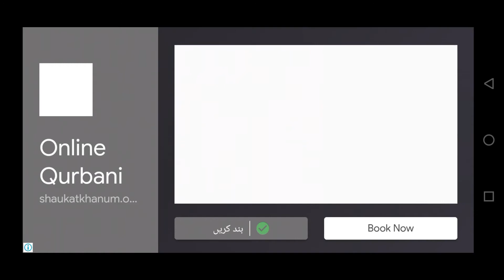Mountain Climb 4x4 🚙😎 All Levels Gameplay Android iOS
Mountain Climb 4x4 - Gameplay Walkthrough (Android)

Game Description:
Mountain Climb 4x4 : Offroad Car Drive is a realistic simulation and racing game that you need to climb hills by overcoming the obstacles by an off-road vehicle. You should reach the hill as soon as possible by collecting all the coins on your way in the stage, and complete the stage successfully. You have to do your best to avoid falling from a cliff and facing an obstacle, while trying to reach the hill. You will be addicted to this game with its stages having difficulties and features different from each other, which receive continual updates.

FEATURES :

- An environment where the physics laws completely prevail! Cars go wherever you want them to go, and do whatever you want them to do.

- 5 different models of cars which have technical and hardware specifications different from each other (new cars are added continually)

- Modify some specifications of cars such as handling, motor and brake,

- Chance of changing the color, rim and appearance of cars

- High-quality and ever-changing environment models.

- Addictive episodes that are not boring at all

- Different actions that come with new episodes

- Newly added stages every 15 days

- Please choose the most appropriate method to control the car. You can select a best driving type fit for you or adjust your device sensor in the Settings section. Do not forget to adjust the steering sensitivity, if you have difficulty to control the steering.

- Try to buy upgrades, if your car cannot overcome the obstacles or is not fast enough. If the updates are not enough, you need to buy a new car.

- If you run out of your coins, you can earn coins by tapping “watch video, win coins” button or replaying the stages that you have already played.

- Try to develop different methods while trying to overcome obstacles, because cars move according to the law of physics. Don’t expect to get different results by trying the same method over and over again.

ANNOUNCEMENT :

The name of our game, Hill Climb Race 4x4, is changed to Mountain Climb 4x4. Now, we’d like you to find and love us with this name. Please remember to share any error related to the game with us via e-mail at Please do not forget to follow our social media accounts, if you want to be the first to know news about Mountain Climb 4x4 and our new games

We’ll be back soon with new graphics, new cars and brand-new stages. Thank you for your support.
Welcome to Daily Gaming!

Everyone logs into YouTube to find some sort of entertainment. Let us provide you that by showcasing you the latest gameplay videos of all the popular and latest games launched, both on iOS and Android.

So sit back, grab your popcorns and enjoy the ride! 🥂